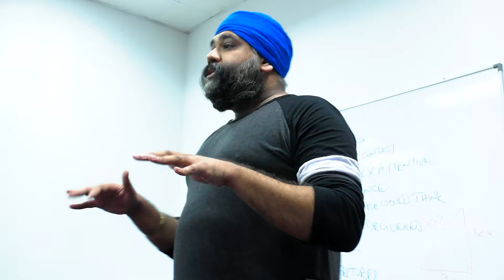Public Speaking Practice Steve Jobs 3